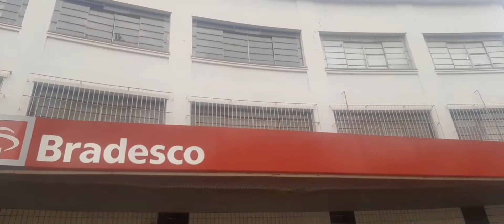Cidade de Goiânia.Go.